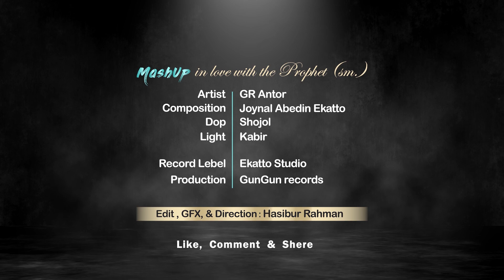MashUp in Love with The Prophet (SM.)। GR Antor। Ya Nabi Salam Alaika। GunGun Records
MashUp in Love with The Prophet (SM.) । GR Antor। Gungun Records

Artist: GR Antor

Co-artist:
              1. Joynal Abedin Ekatto
              2. Jahirul Islam
              3. Emadul Islam
              4. Rakibul Hasan

Composition: Joynal Abedin Ekatto
Record Label: Ekatto Studio
Production: GunGun Records
Direction: Hasibur Rahman

Original Song & Singer:
1. Rahman Ya Rahman---Mishari Rashid
2. Assalamu A’layka---Maher Zain
3. Ya Nabi Salam A’layka---Maher Zain
4. Sollu A’laihi---Sami Yusuf
5. Qamarun---Mostafa Atef
6. Mohamed Nabina---Hamada Hilal
7. Hasbi Rabbi---Hafiz Bilal Qadri
8. Tala Albadru A’laina---Collected

*** ANTI-PIRACY WARNING ***

This content's Copyright is reserved for GunGun Records. Legal action will be taken against those who violate the copyright of the material.